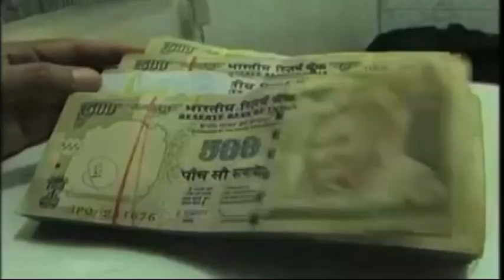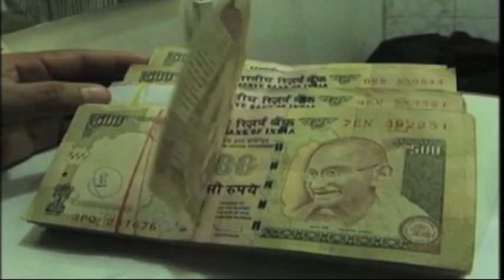印度金融震撼弹 即日停用大面值旧钞 [20161109]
印度总理莫迪就任两年来，一直极力打击黑市交易，不过效果并不。为了进一步打贪和肃清洗黑钱勾当，莫迪投下震撼弹，毫无预警地宣布，今天开始，全面停用目前流通、面值500以及1千卢比的钞票，并从全国回收这两款大面额纸币。分析认为，依赖现金交易的中小型企业将首当其冲，由于这个领域占印度经济活动4成，因此恐怕掀起骨牌效应，连累印度经济增长。